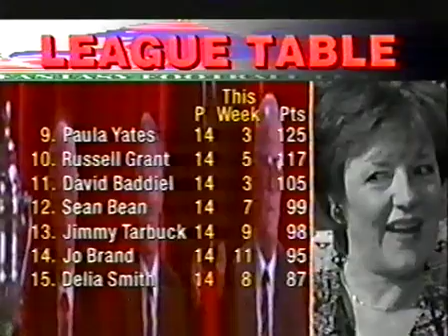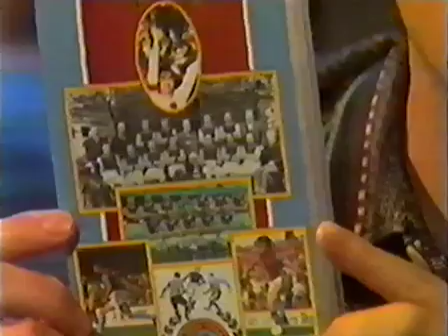Fantasy Football League - S02E09 Jimmy Tarbuck, Nick Hornby